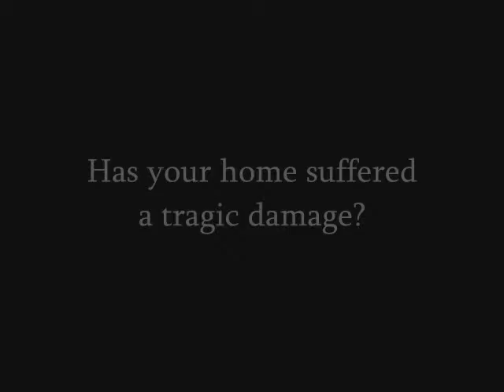Sun Valley Claim Settlement General Contractor call Shafran 310 295 1960